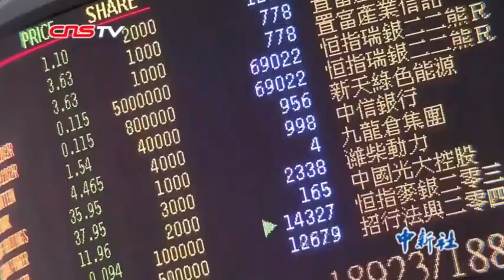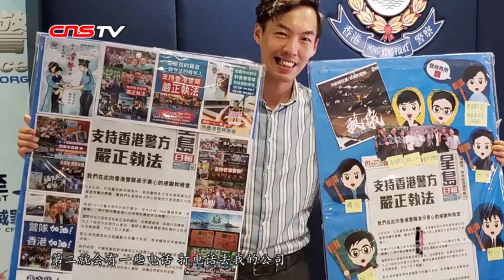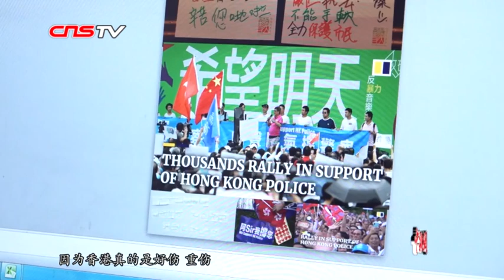遭惡搞的香港護旗手高松傑：心疼好多年輕人做陪葬品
感謝很多傳媒朋友和國内很多朋友為我們打氣 💖

中國新聞網:遭惡搞的香港護旗手高松傑：心疼好多年輕人做陪葬品

香港新聞網 :遭惡搞的香港護旗手高松傑：心疼好多年輕人做陪葬品